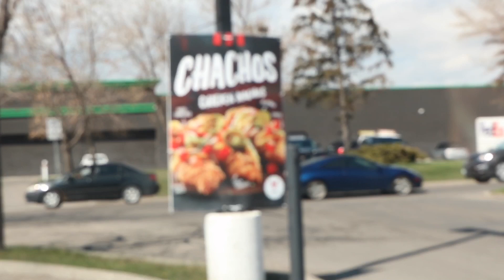LETTING in front of me DECIDES what to eat for our lunch Challenge 😂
To be continued Lunch Challenge